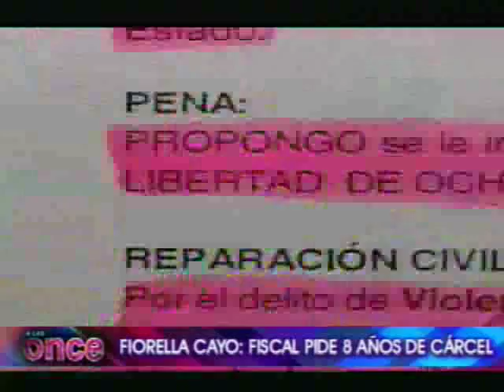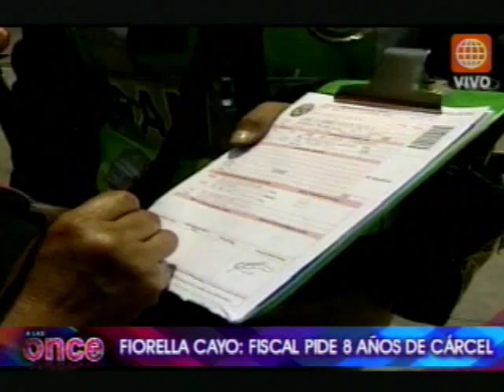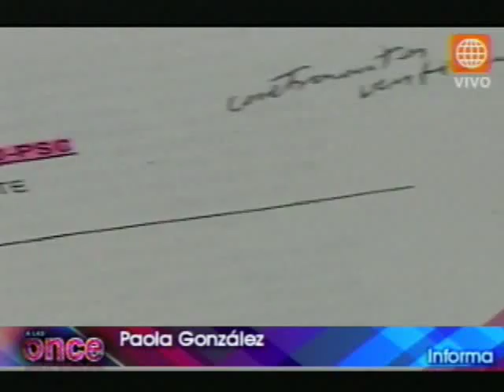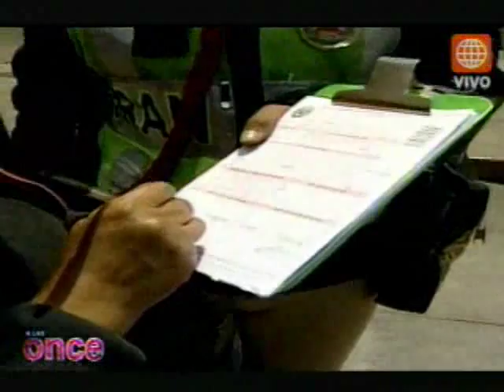Fiscalía pidió 8 años de prisión para Fiorella Cayo por atropello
Fiorella Cayo podría ir a la cárcel por haber atropellado a una policía y negarse a socorrerla en el 2010... ahora su futuro está en manos de la justicia... Paola González nos trae los detalles en el siguiente informe...